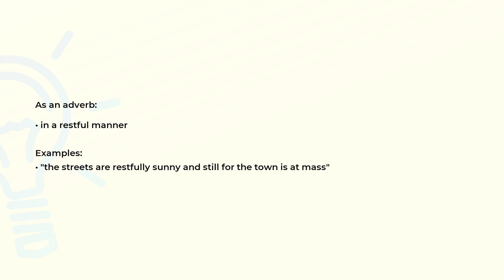What is the meaning of the word RESTFULLY?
Definition, examples of use and spelling of the word RESTFULLY.

(00:00) Intro
(00:07) As an adverb
(00:20) Spelling

As an adverb (00:07):
• in a restful manner

Examples:
• "the streets are restfully sunny and still for the town is at mass"